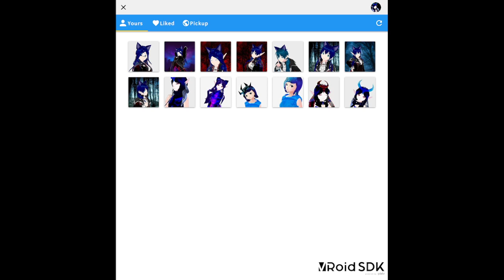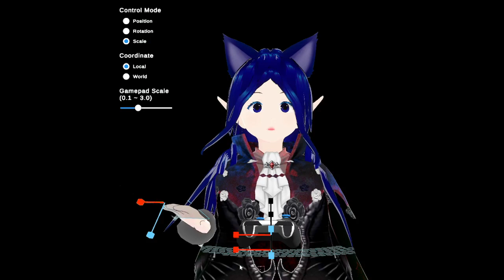setting up the new avatar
i thought i had it complete then i found that the hand was being cut off so i had to resize the window off video recording

so this is a small window and sneak peak of the new avatar